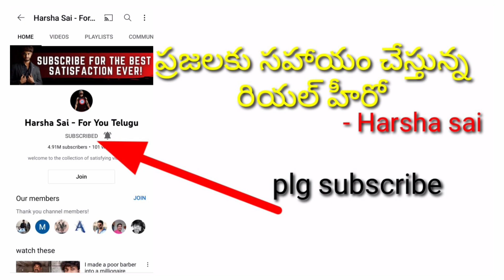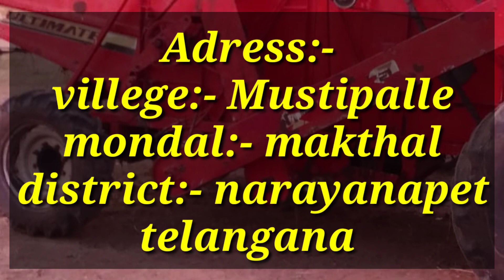7671910945 owner number,4 weel harvester sale harvest sale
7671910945 owner number,4 weel harvester sale harvest sale

second hand harvester harvester second hand harvester sale
second hand dozer sale in telugu number one second hand garage second hand garage no1 second hand garage under 2 lab below tractors under 4 lac below tractors under 1 lac below tractors jhon deere 5042 telugu jhon deere 5045
second hand sonalika enjon sale in telugu 4weel #4 weel tractors sale in telugu telangana vechicel sale in telugu#second hand tractor sale
gadi cuttala michine old tractors old tractor in telangana old tractors in telugu old tractor in andhrapradesh
jcb second hand jcb sale in telugu
agri needs agriculture in telugu గ్రామీణ వ్యవసాయం tractor industry rythu tv agri mentor # agri apps రైతు సమాచారం mango market rate rythu vedhika#రైతు అనుభవాలు pasupu market rat today mirchi market rates today todey onion price today tomoto market rates today cotton rate in telugu
no1second hand garage#second hand garage#second hand tractor#second hand vechicel#agriculture information#bussiness information#vevhicel information
vechicel motors # motors field#rythu#rythu badi#rythu nestham#rythu vidya#rythu suggession#rythu problem and solution#rythu seva#modern Agriculture#yuva rythu#Rythu bandhu#Today news#local news#todey news in telugu#low cost vechicel#agriculture market rates#organic farmers telugu#organic Agriculture#todey tomoto market price#todey onion market rates#todey warangal market jenda Dara# today market news,# రైతే రాజు
మా వాట్సాప్ గ్రూపు లింక్ కింద  డిస్క్రిప్షన్ లో ఇవ్వడం జరిగింది ట్రాక్టర్లు అమ్మేవారు / కొనేవారు మరియు రైతులు ఉంటే మా వాట్సాప్ గ్రూపులో జాయిన్ కావచ్చు
No1 second hand garage

[All second hand vechicel's(tractors) ,& Business information & Agriculture information]
            No1 second hand garage youtube chaanel మిత్రులకు స్వాగతం సుస్వాగతం నేను మన చానల్లో అన్ని వాహనాల  information, agriculture information, business information &tips ,tricks, Insurance & finance గురించి చెప్పబడును అంతేకాకుండా హౌస్ మరియు ల్యాండ్ saleing గురించి చెప్పబడును ఇంకా మరిన్ని వివరాలకు మన నెంబర్ వన్  సెకండ్ హ్యాండ్ గ్యారేజ్ ఛానల్ ను subscribe చేయండి
           మీ second hand vechicel నీ మరియు land saleing గురించి ప్రకటించాలంటే స్క్రీన్ పైన ఉన్న మా  వాట్సాప్ నెంబర్ కి పూర్తి డీటెయిల్స్ తో పంపగలరు